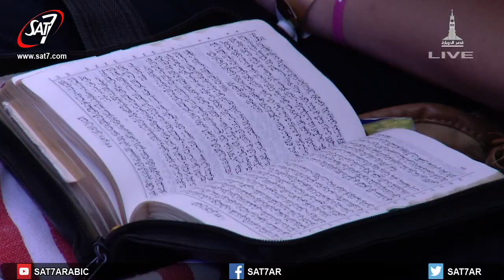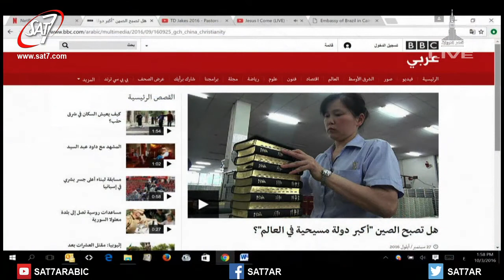الأسد الملك - م. عزيز أمير - مؤتمر 2016 Onething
مؤتمر 2016 Onething | وأنتم، من تقولون إني أنا ؟ | بث مباشر من بيت الوادي على المحطة الفضائية سات-7 | 6 - 8 أكتوبر 2016 | انتاج كنيسة قصر الدوبارة | Onething 2016 Live on SAT-7 - KDEC Produaction |